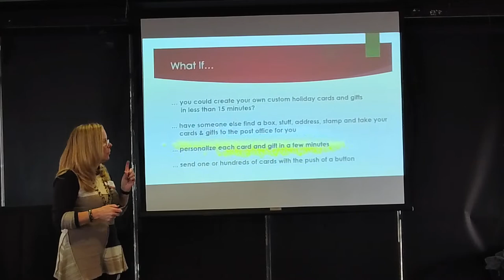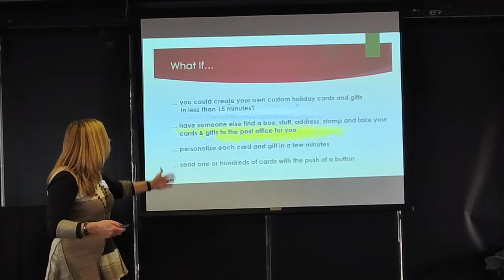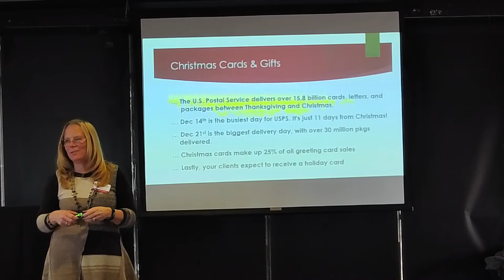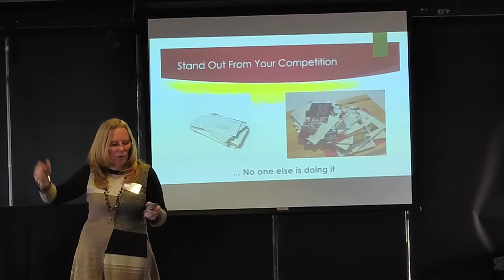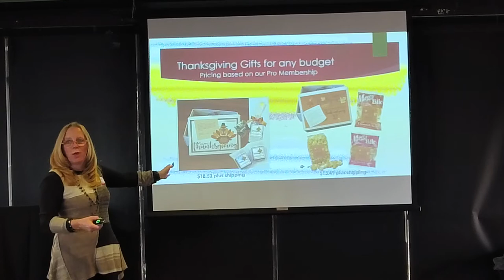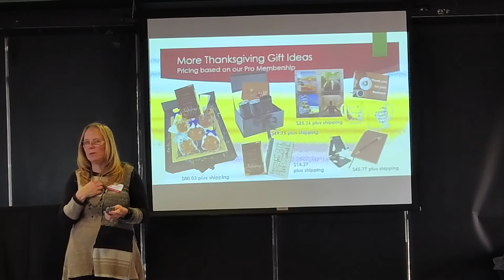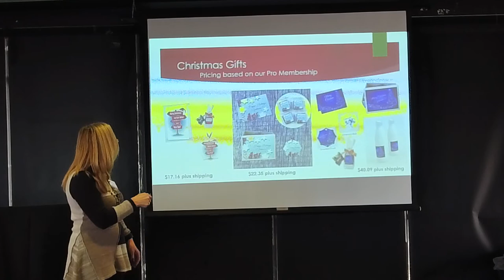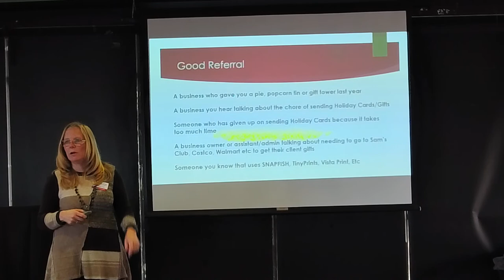Brenda Sanchez presenting Mailbox Power at BNI Strategic Alliances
We educate businesses about an innovative marketing partnership that delivers a high-quality, cost-efficient marketing system built by business for business that helps create the WOW factor in customer appreciation and retention while providing an industry-leading automated marketing system.

Watch the presentation to learn why Thanksgiving is a great time to reach out to your clients, referral partners, employees, volunteers, and sphere of influence.

Already have a Mailbox Power account?
Struggling with getting the most out of the system?  We can help!!
Add Our Card A Month Club yearly membership to your Mailbox Power account, and it takes the guesswork out of staying Top of Mind with your clients!

To learn more, grab a FREE copy of the Best Selling book, Life's Real Currency, Build Your Business on Relationships, A Foundation for Success (just pay $7.95 S&H)